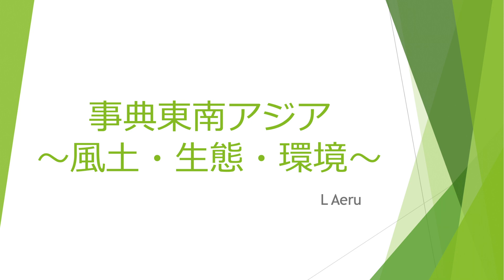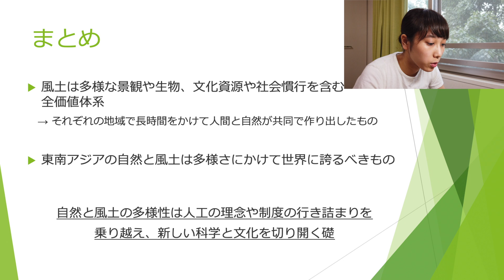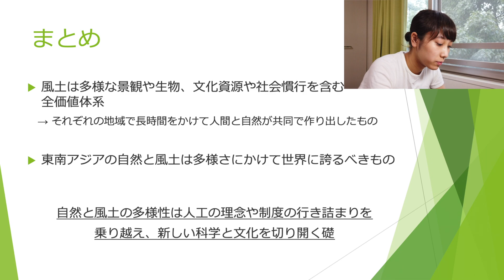【Advanced Japanese】 I had short Online Presentation about Nature in Southeast Asia in Japanese!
I had an online presentation about Nature in Southeast Asia ;)
I added Japanese subtitles, so please use them.
I think the speed is very fast, but this is the natural way for Japanese university school students to speak Japanese.
I hope this video will help you improve your listening skill :)
In the future, I'll add also English subtitles🙇‍♀️
Thank you so much always!!!